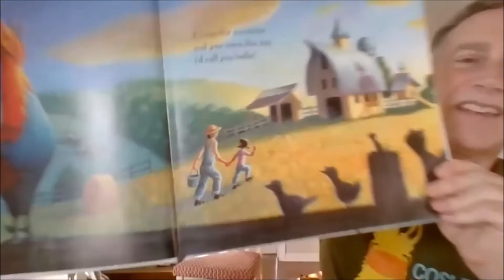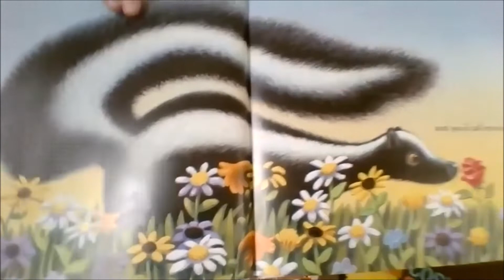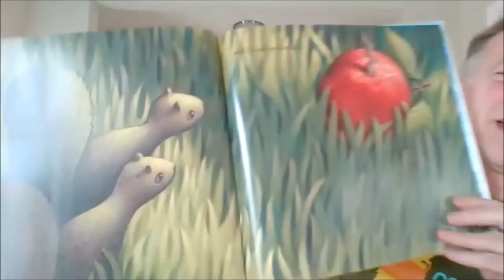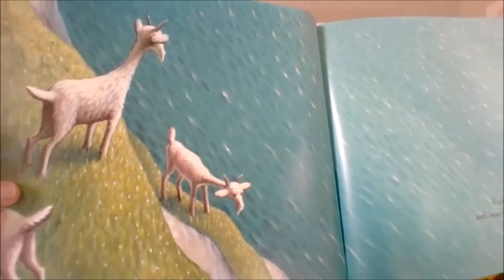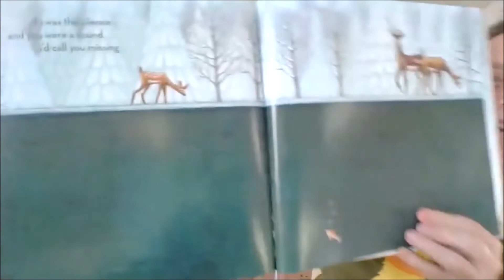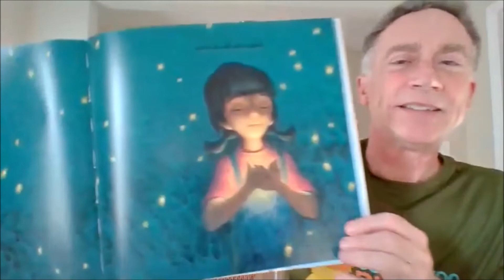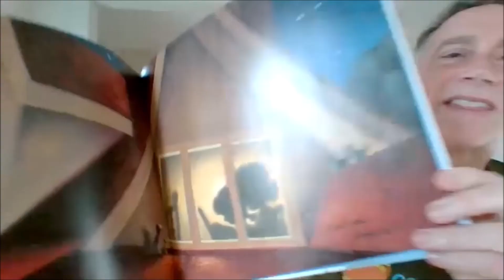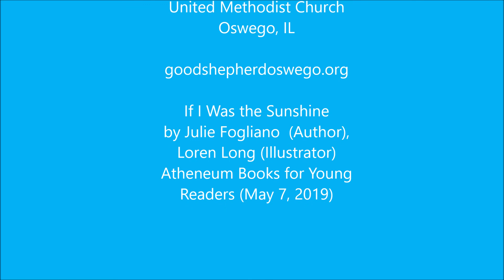Story time 2 18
Story Time with Pastor Steve

If I Was the Sunshine
by Julie Fogliano  (Author),
Loren Long (Illustrator)
Atheneum Books for Young
Readers (May 7, 2019)